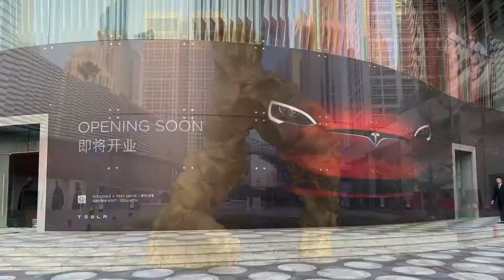Shenzhen Gangxia December 1